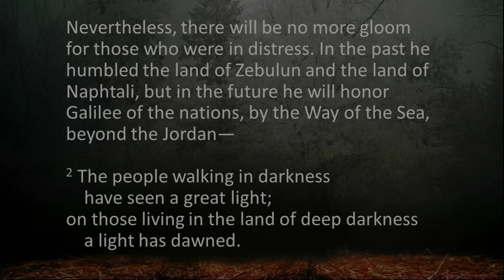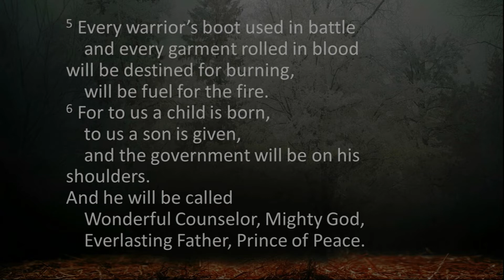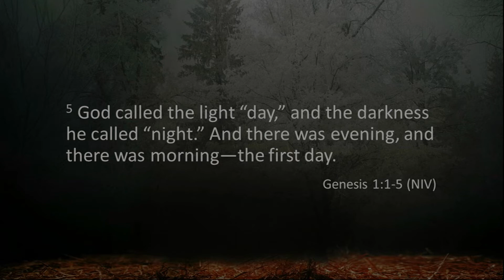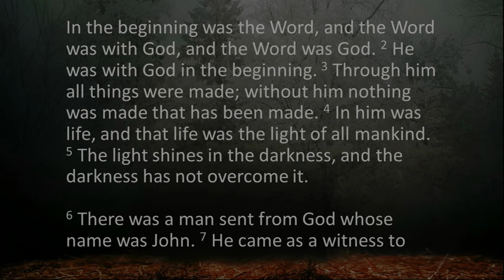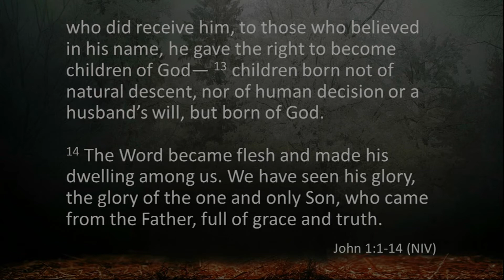Mighty God - Sermon Only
Isaiah 9:1-7, Genesis 1:1-5, John 1:1-14
December 4, 2022
Oak Ridge Wesleyan Church
Largo, FL
Pastor John Wickstrom III